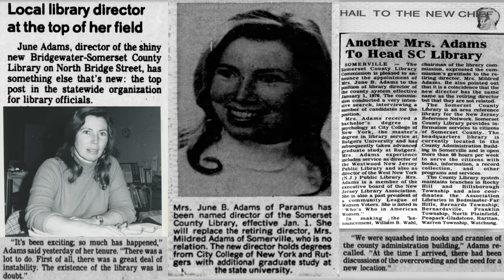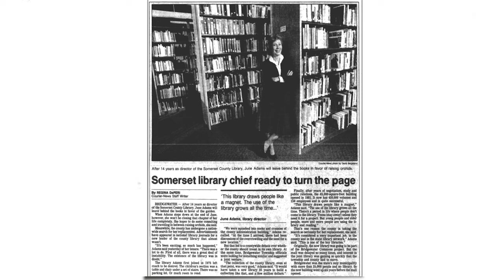June Adams Historical Video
Explore SCLSNJ's Historical Collections:
SCLSNJ.org/historical-collections/Bridgewater